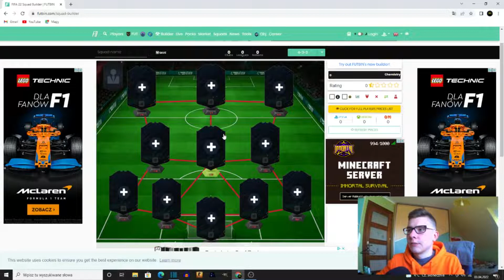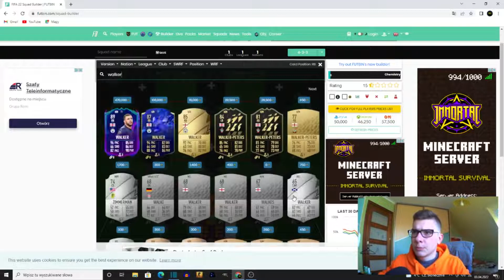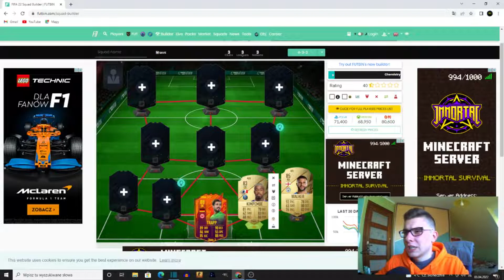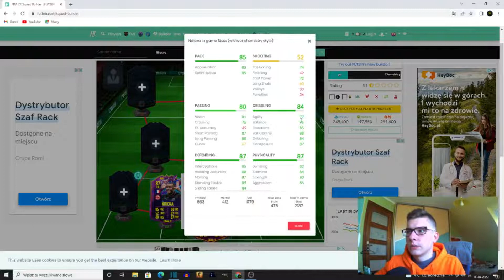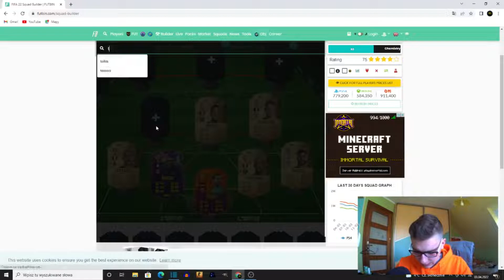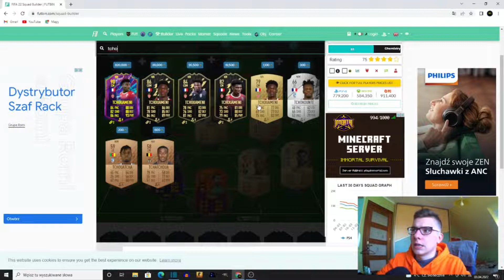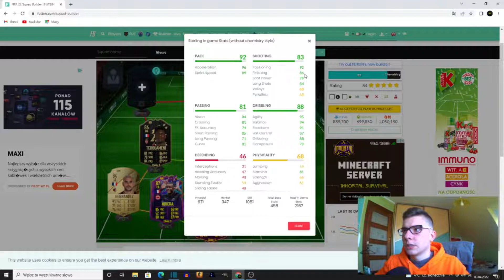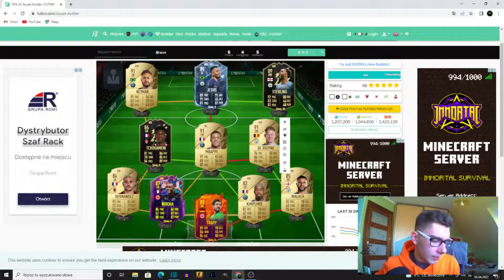NAJLEPSZY SKŁAD DO MILIONA | FIFA 22 BUDOWANIA SKŁADÓW #126